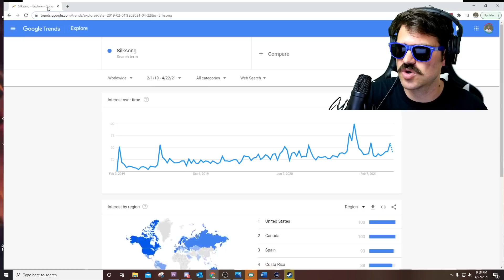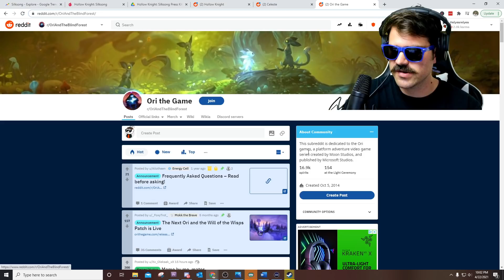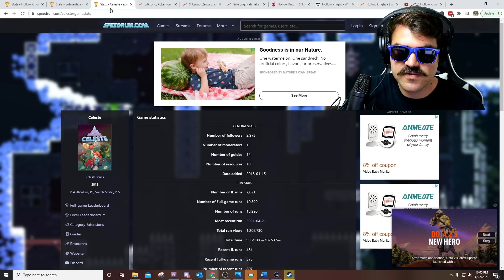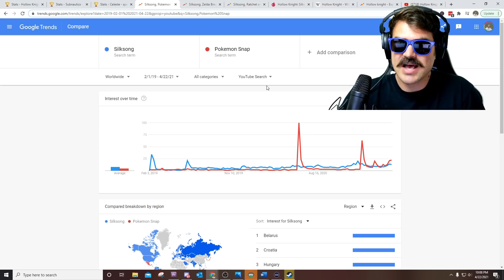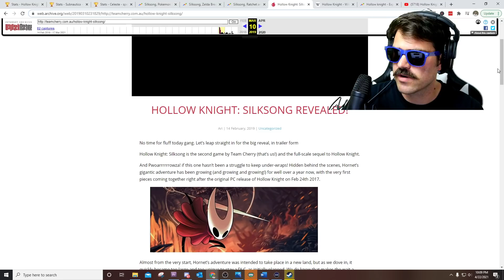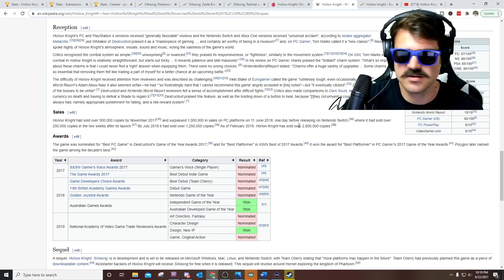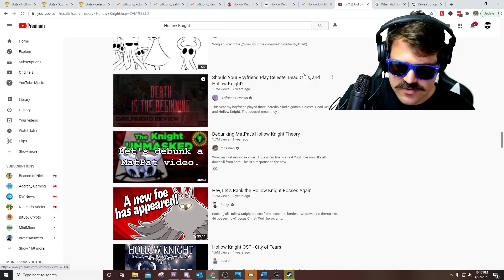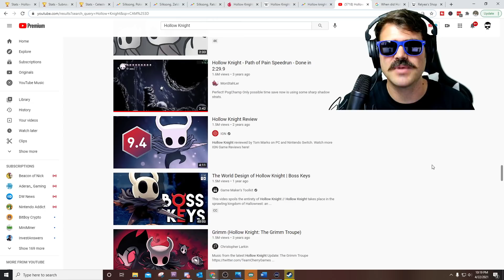Hollow Knight Silksong Will Be A Great Success!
If you buy games off the Epic Game Store my creator tag is: Relyea

My PC Specs:
- Motherboard: MSI Z390-A PRO
- Memory: Intel 2TB M.2 SSD
- Processor: Intel Core i7-9700K
- Power Supply: Corsair RMX Series, RM850x, 850 W
- RAM: Patriot Viper 4 Series DDR4 32GB 3000MHz
- GPU: Gigabyte GeForce RTX 2070
- Elgato 4K60 Pro MK.2 PCIe Capture Card (for the console games)
- Elgato HD60 Pro1080p60 (for my camera)